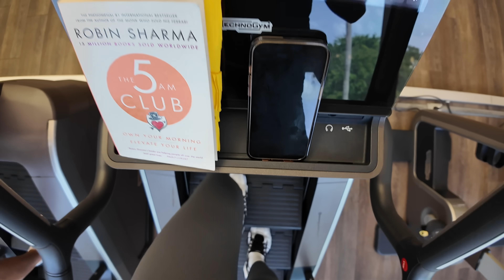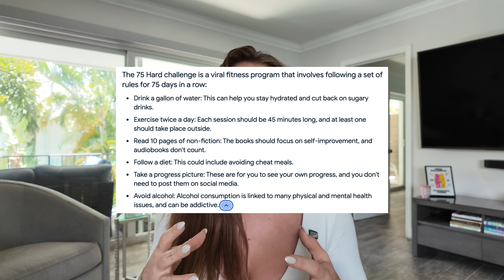I reinvented myself in 90 days (and you can too)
The 5am Club

Chapters:
0:00 a note on reinventing you
1:41 life audit
2:22 set deadline
4:17 go ghost
5:48 focus on one thing
6:47 delay gratification
7:43 pursue the goal with no ifs, ands or buts
8:55 talk yourself out of self doubt and limiting beliefs
10:34 put yourself into uncomfortable situations

Thank you guys, as always, for being here ❤️